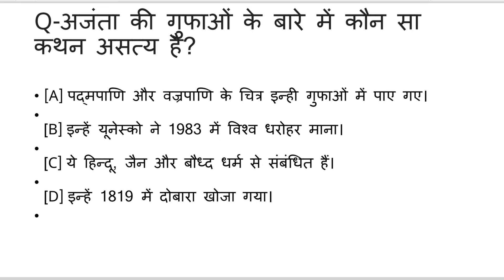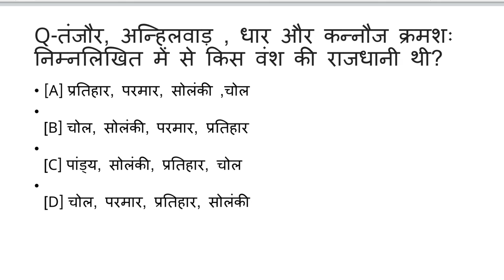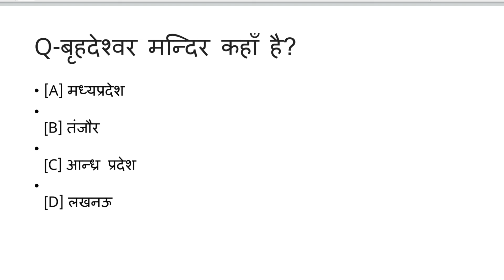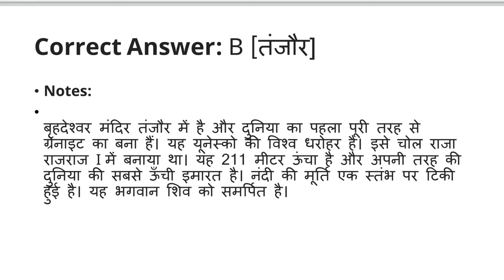gk for job|hindi |ANCIENTINDIANHISTORY|प्राचीनभारतका इतिहास|gkquestion answer|gk question|general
TOPIC- ANCIENT INDIAN HISTORY ||प्राचीन भारत का इतिहास

THIS VIDEO TAKEN FROM VARIOUS SOURCE-👇👇

GK
GK HINDI
GK QUIZZES
GKMCQ
GKQUESTION
GK WORLD
GENERAL KNOWLEDGE
VARIOUS WEBSITES
WIKIPEDIA
INDIA GK
SAMANYA GYAN